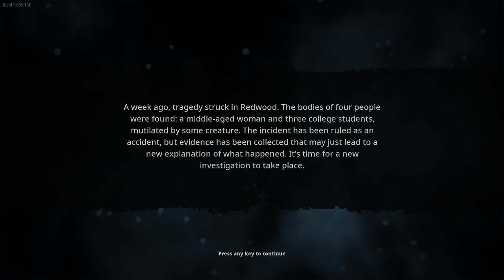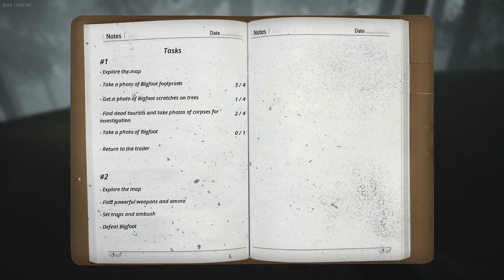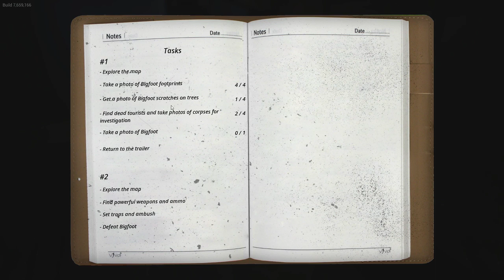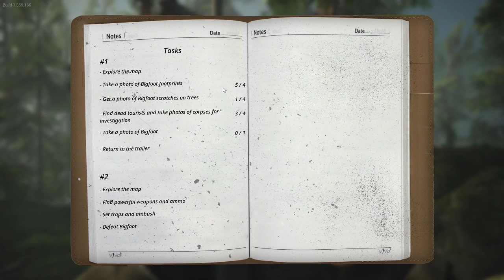Bigfoot - Cuz we are gluttons for punishment! w/ Pogo and Riddle